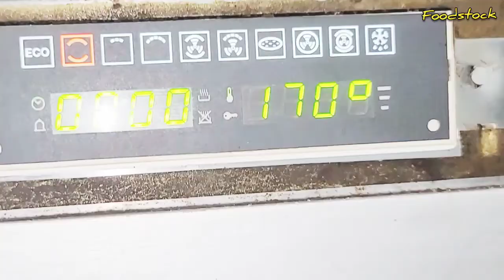Naan Khatai Recipe by FoodStock|everyone's favorite|khaleefa ka ab kya kaam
thanks for helping
shiza hassan gilani
sehar ashfaq